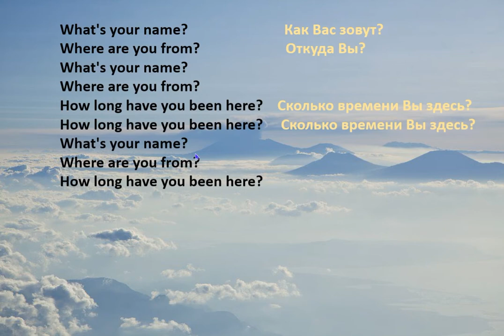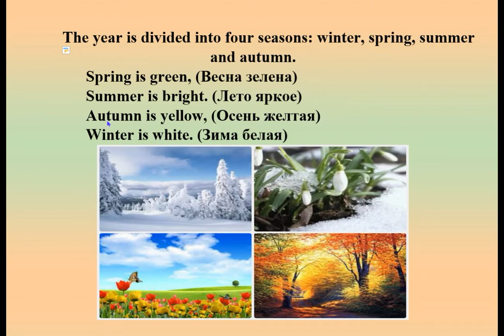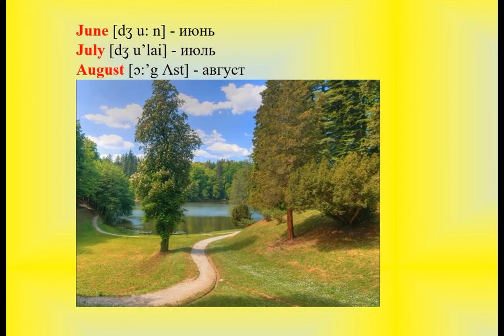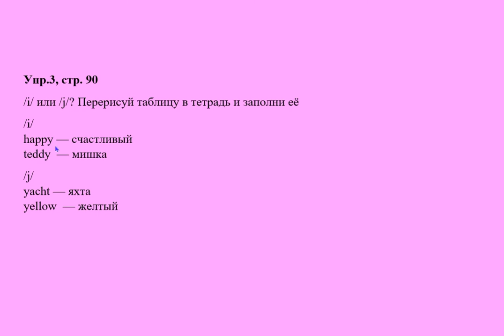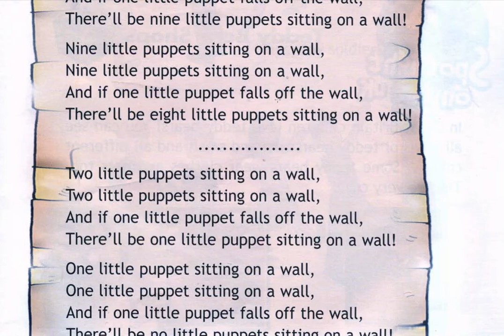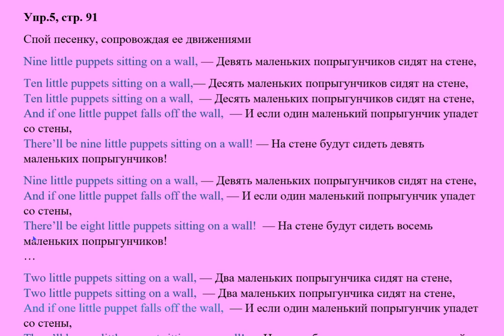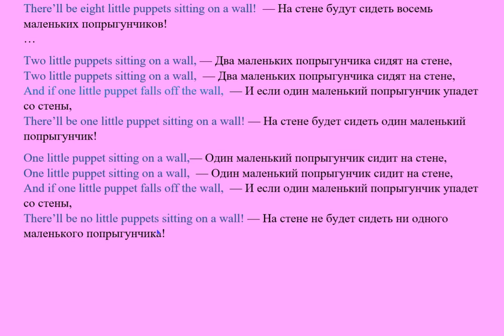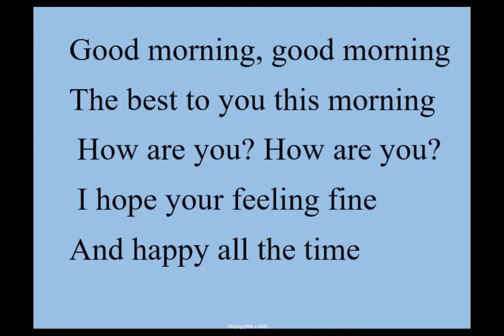2 класс Английский язык Англ в фокусе Домашнее задание Страница 90, 91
2 класс. Английский язык. (Англ. в фокусе). Домашнее задание. Страница 90, 91.
English – 2 form Spotlight -2.  Homework. Page 90, 91.
План – конспекты уроков английского языка. Spotlight.
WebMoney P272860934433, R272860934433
Карта Мир РНКБ 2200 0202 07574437
Карта банка Россия МИР 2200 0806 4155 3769
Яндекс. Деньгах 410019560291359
payeer P65769546